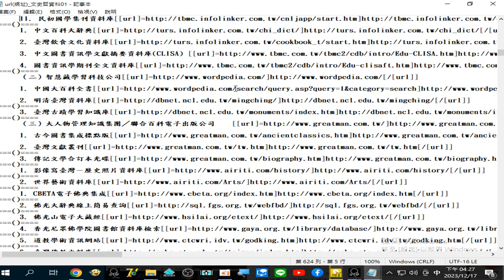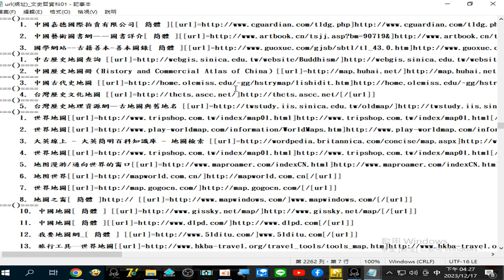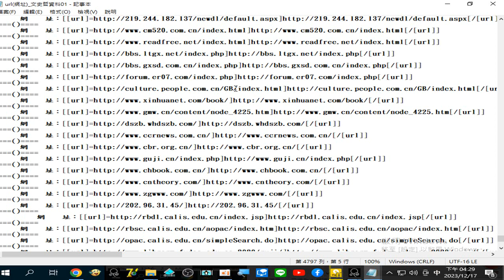url(網址)(可能有千筆)_#文史哲資料 01(20231217G#ADB#資料庫(操作搜尋、匯出目錄清單))聖誕禮物